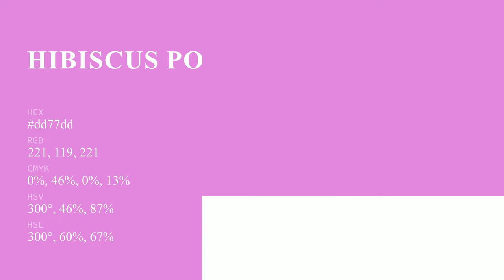Hibiscus Pop color dd77dd hex color - Violet color - Cool color dd77dd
What color is Hibiscus Pop ? dd77dd hex color - Violet color - Cool color dd77dd

Hex dd77dd Color Code is also known as Hibiscus Pop color.

Hex dd77dd Color code in RGB color code model is created after adding 86.67% red color, 46.67% green color and 86.67% blue color.
Hex dd77dd Color code in CMYK color (process color) code model is generated after subtraction of 0% cyan, 46% magenta, 0% yellow and 13% black.